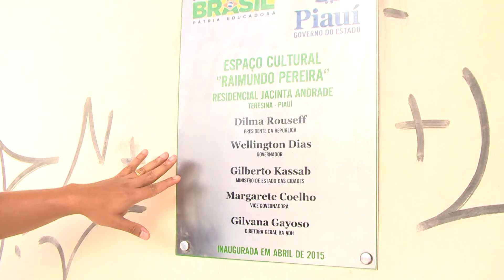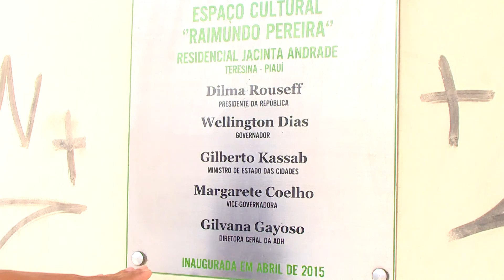PREDIO ABANDONADO JACINTA